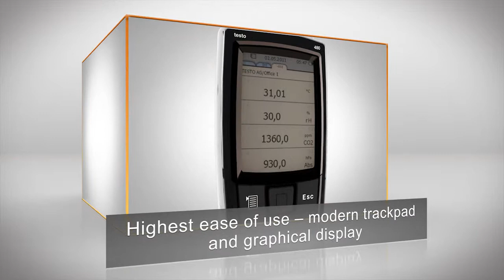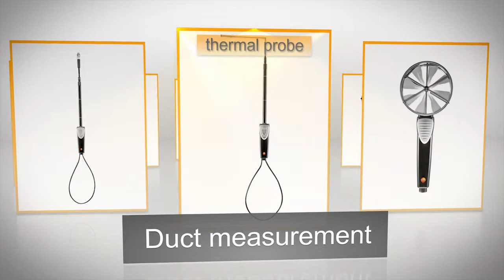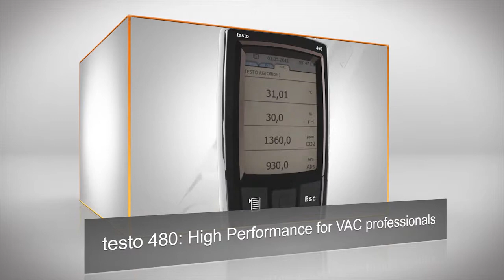testo 480 - 다기능 종합 환경 측정기(VAC analysis measuring instrument)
testo 480 VAC analysis measuring instrument
testo 480 offers you:
- High-quality, digital probes and an intelligent calibration concept.
- Fast and professional reporting PC software.
- Modern trackpad and graphical display.